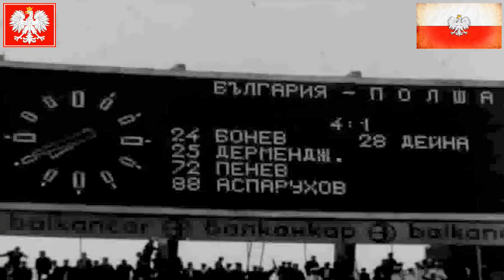[223] Bułgaria v Polska [15/06/1969] Bulgaria v Poland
1969 [223] Bułgaria v Polska [4-1] Bulgaria v Poland
Eliminacje Mistrzostw Świata Meksyk 1970, 15 czerwca 1969, Sofia, Stadion Wasyla Lewskiego, widzów: 38 313, Sędzia: János Biróczky (Węgry)

Bramki: 1-0 Christo Bonew 23', 2-0 Dinko Dermendżijew 24', 2-1 Kazimierz Deyna 27', 3-1 Dimitar Penew 73', 4-1 Georgi Asparuchow 88'

Bułgaria: Simeon Simeonow – Stoiczko Peszew, Dobromir Żeczew, Kirył Iwkow, Boris Gaganełow, Todor Kolew, Christo Bonew, Dimitar Penew, Dinko Dermendżijew, Georgi Asparuchow, Stojan Kocew

Polska: Hubert Kostka – Antoni Piechniczek, Bolesław Szadkowski, Stanisław Oślizło, Zygmunt Anczok, Kazimierz Deyna, Walter Winkler, Bernard Blaut (K), Zygfryd Szołtysik, Włodzimierz Lubański, Erwin Wilczek (77' Joachim Marx), Trener: Ryszard Koncewicz